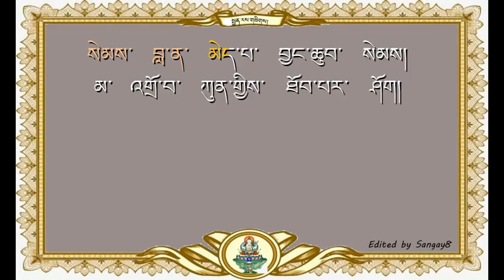chenrigzee/avaloketishwara dharani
Homage to avaloketishwara